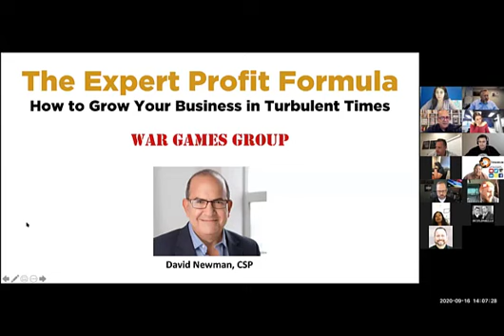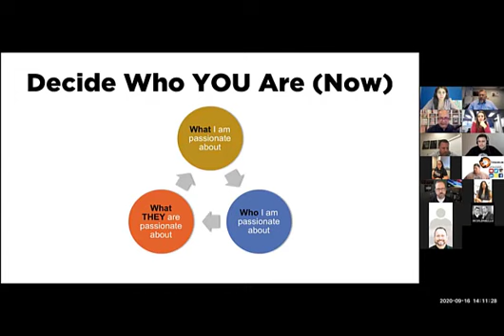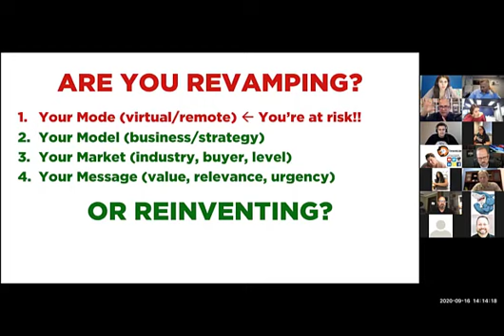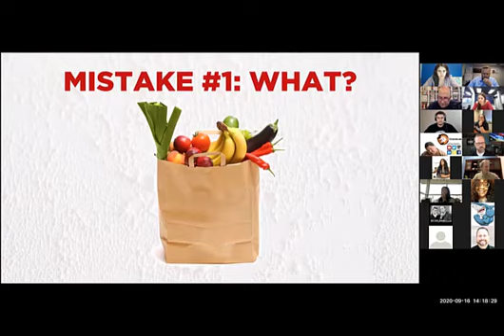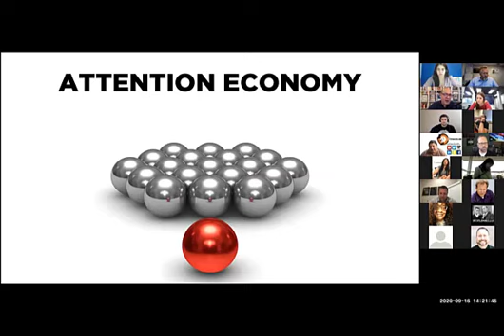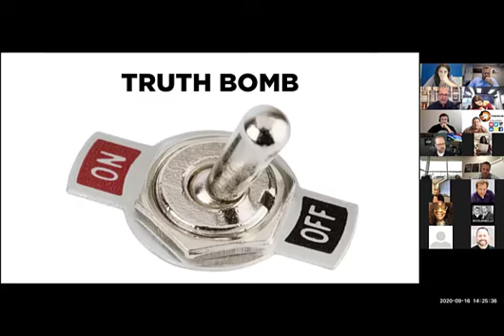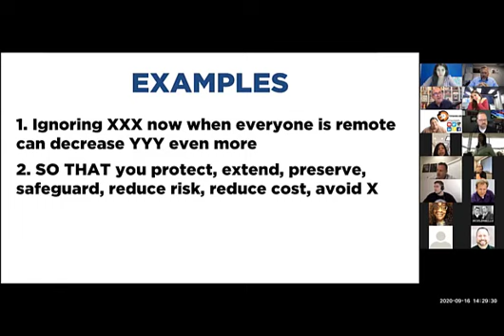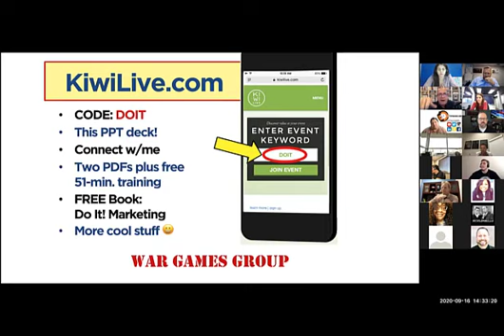Helpful tip # War Games Group David Newman Guest Trainer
David Newman, CSP is a member of the NSA Million Dollar Speakers Group. He is the author of the business bestsellers “Do It! Marketing” and “Do It! Speaking: 77 Instant-Action Ideas to Market, Monetize, and Maximize Your Expertise” (HarperCollins, 2020.) He's the host of The Speaking Show, an iTunes Top 50 marketing podcast, and the #1 highest-rated podcast on the business of speaking. David is also the creator of the Expert Profit Formula mentoring program and the Do It! MBA Marketing Business Accelerator. Free training, tools, and downloads are waiting for you at